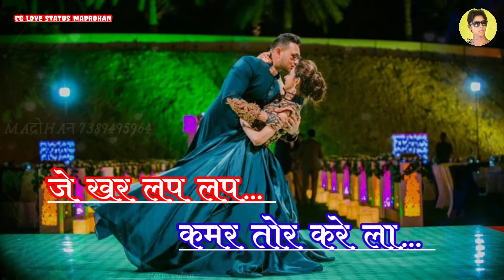A Tor jhop jhop khopa dani hile la 🌹ए तोर झोप झोप खोपा दनी हिले ❤ New Nagpuri Khortha status ❤